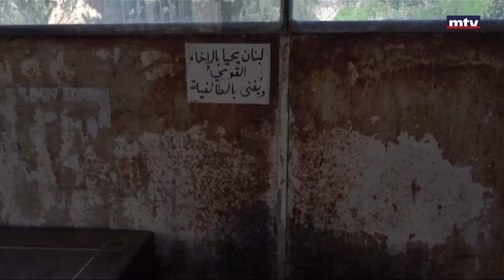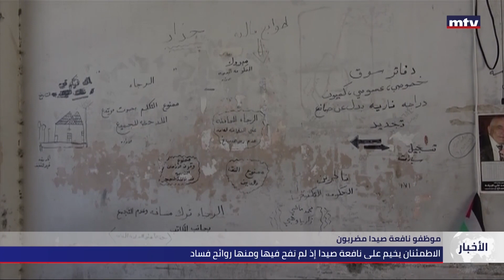موظفو نافعة صيدا مضربون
هل تلقى نافعة صيدا مصير نافعة بيروت المشؤوم؟